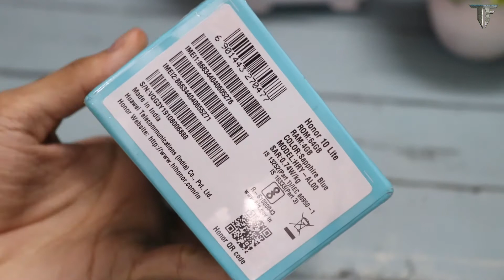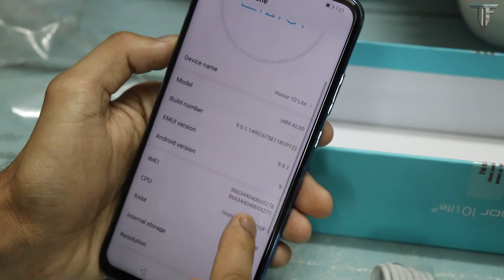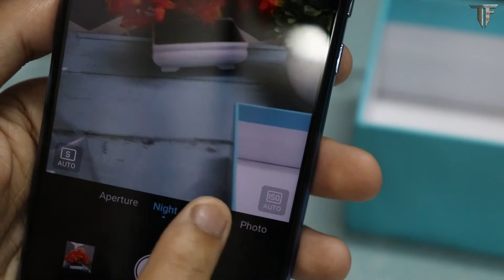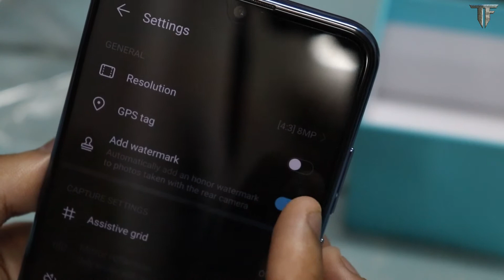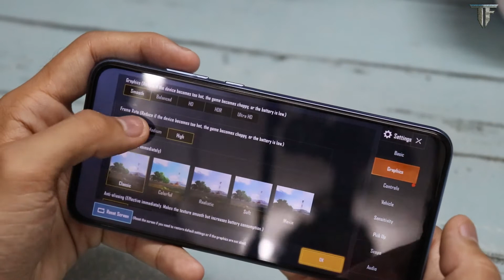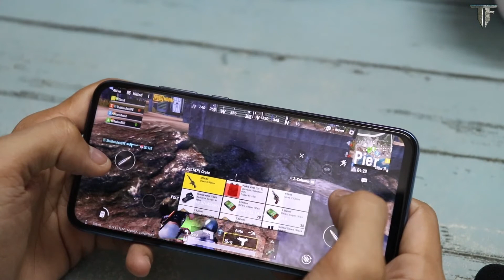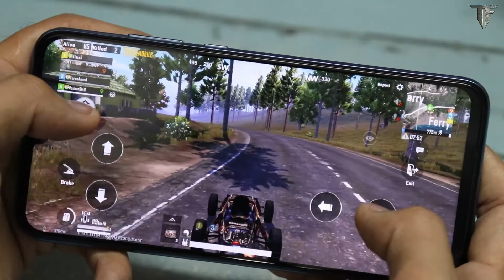Honor 10 Lite PUBG test, Review & Camera | Best smartphone under 9000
Hey guys iss video me maine HONOR 10 LITE smartphone ka full review kia hai.
Ummeed hai apko video pasand aayega.